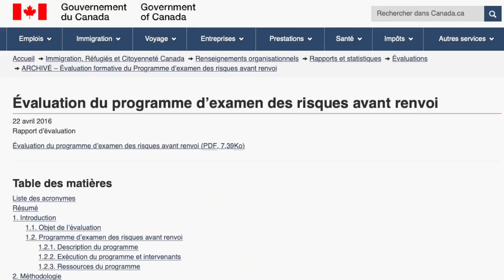CI Responde, Especial Fin de año 2018, CI Canadá, Jesús Hernández, como inmigrar a Canadá, Quebec,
——  OTROS LINKS QUE PUEDEN INTERESARTE ——

1. ¿Cómo puedo pedir Refugio en Canadá y que sea asertivo? 15 sgd

2. ¿Cuál es la capacidad financiera para iniciar un proceso de refugio para un grupo familiar? 1: 11 mnt

3. ¿Se puede solicitar refugio en el aeropuerto? 2:00 mnt

4. ¿Hay algún programa que ayude de forma económica para inmigrar como refugiado? 3:20 mnt

5. ¿Hay abogados que acompañen la solicitud de refugio? 4:17 mnt

6. ¿Un refugiado puede aplicar sin la Visa americana? 5:35 mnt

7. ¿Qué hacer si es negado el refugio? 7:15mnt

8. ¿Debería solicitar una visa de Turista para solicitar refugio en Canadá? 11:10 mnt

9. ¿Cuando llegue al aeropuerto, debo decir a migración que deseo pedir refugio? 13:00 mnt

10. ¿Existen escuelas que exclusivamente enseñen francés? 15:20 mnt

OTRAS PREGUNTAS

1. Soy soltero de 35 años, estudié Administración de empresas además de una especialización de gestión de calidad de Salud, ¿Cómo puedo acceder a empleos en Canadá siendo colombiano? 17: 15 mnt
2. ¿Cómo obtener una maestría en Canadá? 18:55 mnt
3. ¿Existen becas para estudiar carreras universitarias en Canadá? 21:37 mnt
4. ¿Qué pasa si una persona llega a la frontera de Canadá, puede pedir asilo? 22:35 mnt
5. ¿Es completamente seguro que luego de estudiar en Canadá, me den la residencia? 23:44 mnt
6. ¿Estando legal en otro país que no sea el de Origen, puedo aplicar como trabajador Calificado en Canadá? 25:42 mnt
7. ¿Cuánto dinero necesita mi mama para apadrinarme? 26:13 mnt
8. ¿Puedo aplicar a diferentes programas de inmigración al mismo tiempo? 27:22 mnt

PREGUNTAS  SOBRE PROVINCIAS ATLANTICAS 30:25 mnt

1. ¿Puede aplicar una persona que tenga únicamente el Bachillerato, pero muchos años de experiencia en el ámbito de trabajo? 32:00 mnt
2. ¿Para encontrar un trabajo en las provincias Atlánticas, es obligatorio la certificación del inglés o francés? 34:50 mnt
3. ¿Desde que páginas se pueden validar las ofertas de trabajo en las Provincias Atlánticas? 36:46 mnt

4. ¿Desde que página en el extranjero se pueden validar las ofertas de empleo en las Provincias Atlánticas?  41:39 mnt

5. ¿Si una persona es invitada a trabajar desde una de las Provincias Atlánticas, puede solicitar para su grupo familiar la residencia permanente y en cuanto tiempo la otorgarían? 43:55 mnt

6. ¿Tengo una oferta de trabajo en una de las provincias atlánticas, me afecta que me hayan negado el refugio? 48:17 mnt

7. ¿Es cierto que hay lugares donde te pagan por inmigrar en Canadá, en ciertas provincias, y es cierto que te pagan en canada por tener hijos? 52:42 mnt

8. ¿Cómo puedo ser profesor en Canadá? 54:53 mnt

9. ¿Cómo funciona el sistema de apadrinamiento en Canadá? 56: 22 mnt

CI Canadá es una Marca registrada en Canadá, somos una firma jurídica autorizada en Canadá y la Provincia de Quebec. Como consultores acreditados tenemos la facultad de asesorarle en todos los procesos de inmigración hacia Canadá, ya sea como Estudiante, Trabajador Calificado o Skill Workers, como Inversionista, Solicitud de refugio o en los diferentes programas y Provincias de Canadá. Por favor visite nuestro Sitio Web y llene el formulario para programarle una cita con uno de nuestros especialistas.